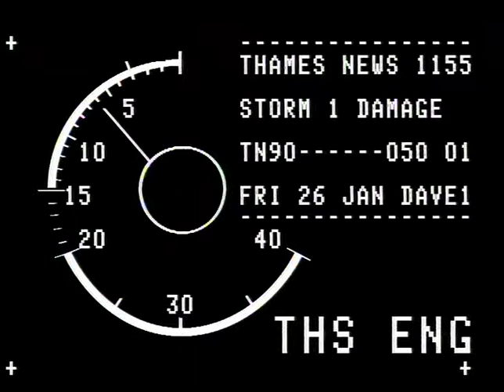TN-90-050-001.m4v | Thames News Archive Footage